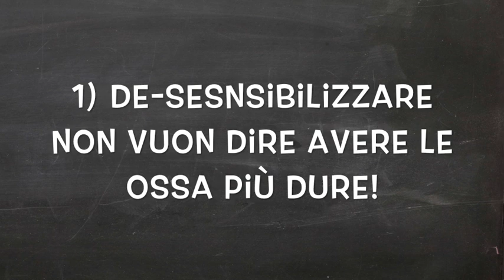Il condizionamento osseo funziona?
Prima di fare fesserie, guarda questo video.
Il condizionamento corporeo è qualcosa che non va trattato mai con leggerezza!